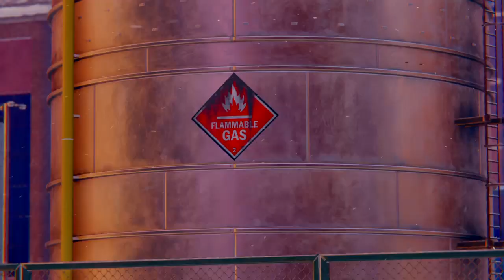Marvel's Spider-Man: Miles Morales Mall Chase